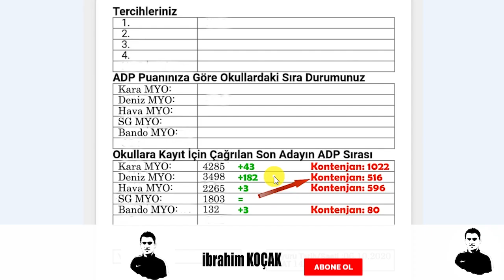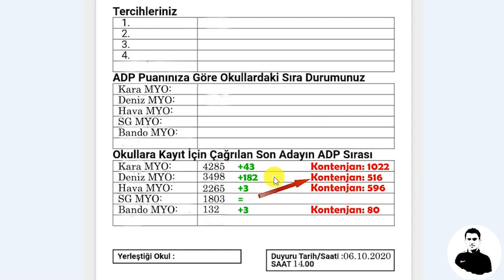2020 MSÜ ASTSUBAY MYO KONTENJAN DURUMU-15 (ADP SIRASI)